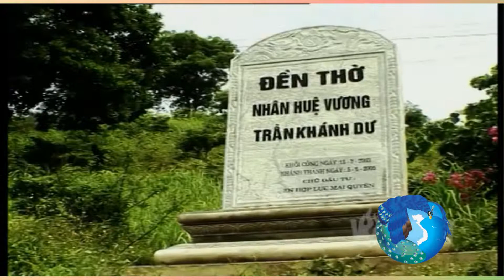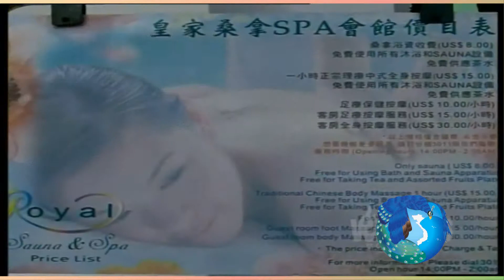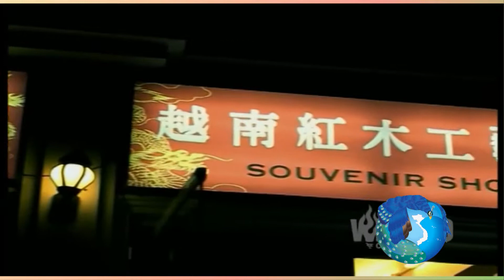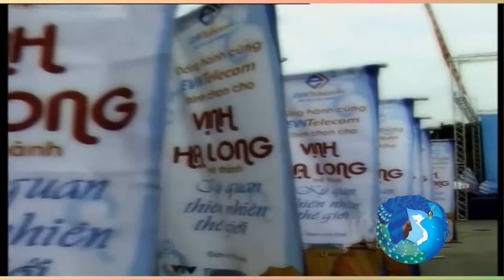DU lịch Hạ Long | Vietwind Travel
Vịnh Hạ Long di sản thiên thế giới, niềm tự hào của Việt Nam. Các bạn hãy dành kì nghỉ hè của mình đến và khám phá nét đẹp làm nên biểu tượng của một dân tộc Vịnh Hạ Long.